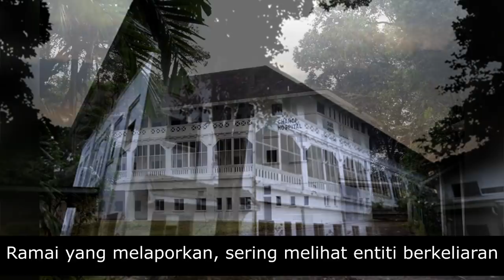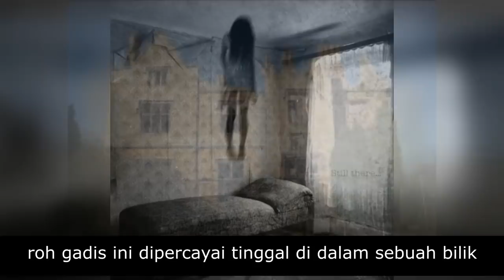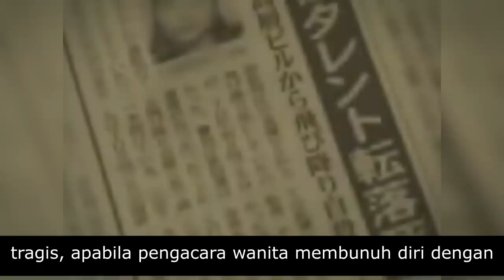5 Hospital BERHANTU di Dunia